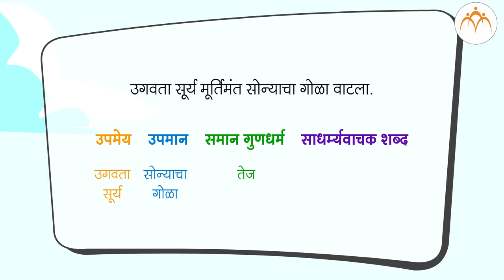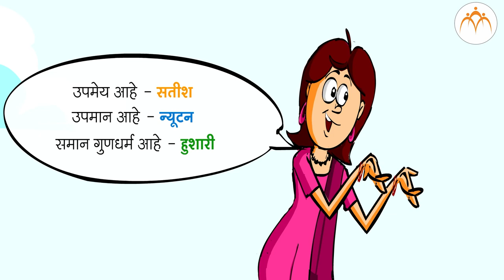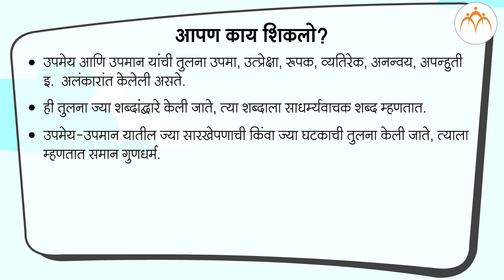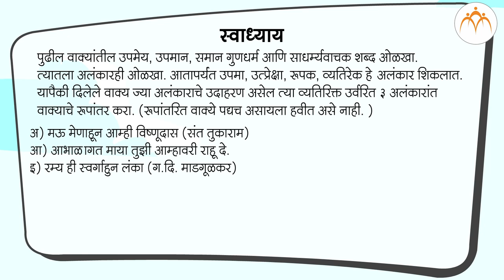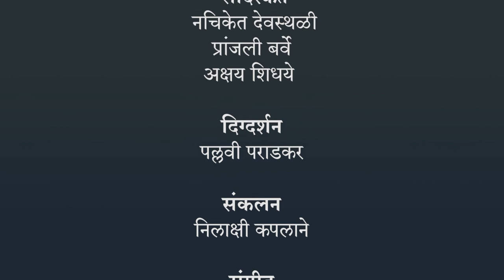रूपक, व्यतिरेक | ९ वी मराठी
रूपक, व्यतिरेक, ९ वी मराठी, मराठी, Jnana Prabodhini, Maharashtra Board, gyanqr​